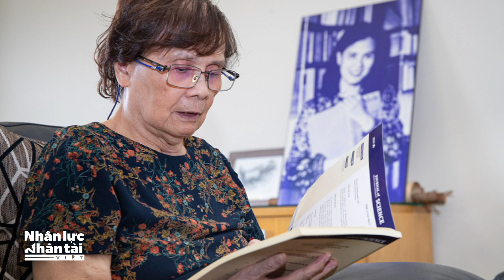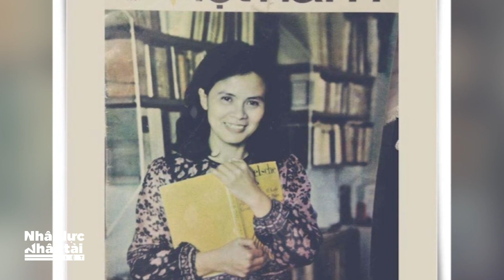Bản luận án viết tay dài 200 trang của nữ giáo sư toán đầu tiên ở Việt Nam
Bản luận án viết tay dài 200 trang của nhữ giáo sư toán đầu tiên ở Việt Nam